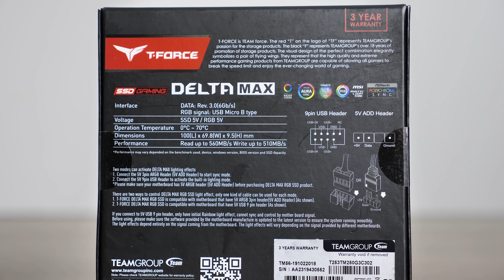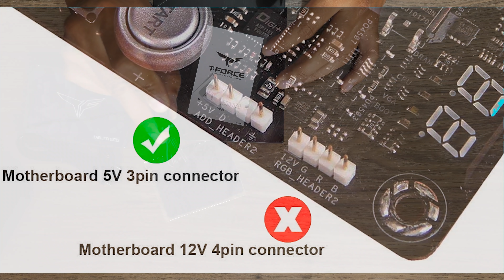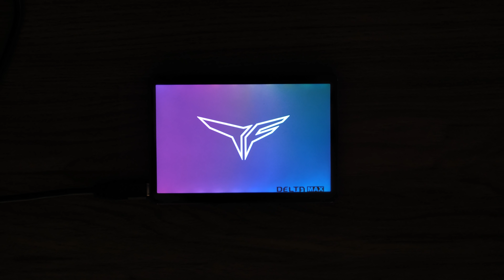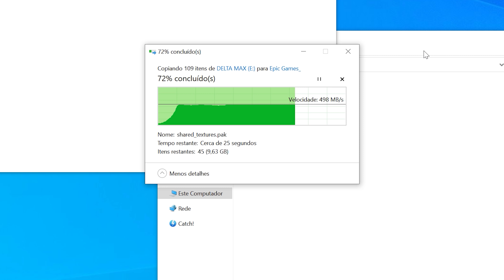SSD TEAM GROUP T-FORCE DELTA MAX RGB 250GB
Analise do SSD TEAM GROUP T-FORCE DELTA MAX RGB 250GB 2.5" SATA III, T253TM250G3C302

5% válido nas categorias:
Cooler, Fonte, Memória, Placa mãe, Processador, SSD, Gabinete, Placa de som, Drive, Pen Drive, Suporte

10% válido nas categorias:
Headset Gamer, Teclado Gamer, Mouse Gamer, Streamer, Teclado e Mouse, WebCam, Kit Gamer, Som e Acessorios